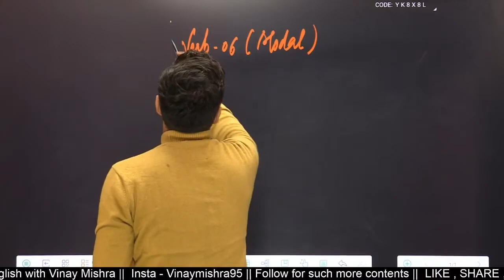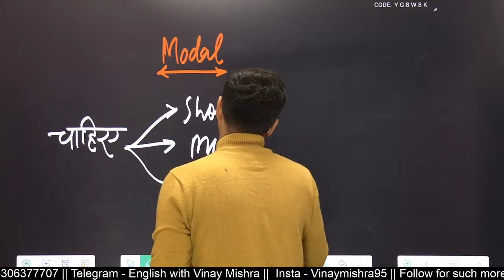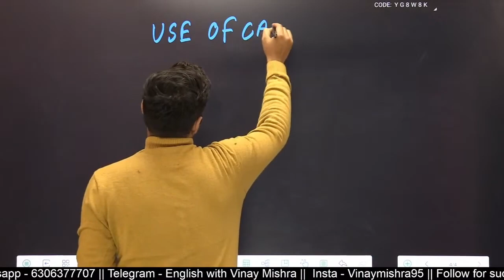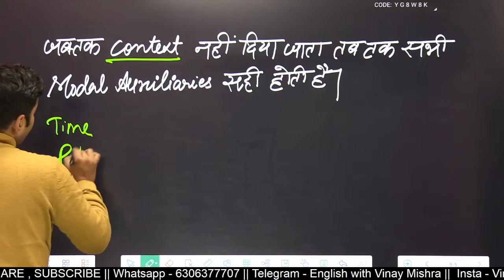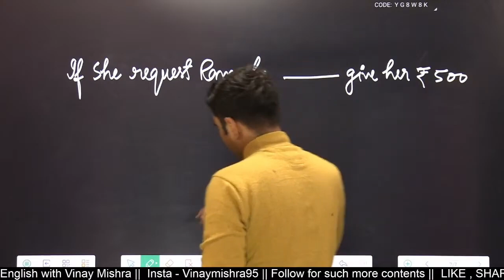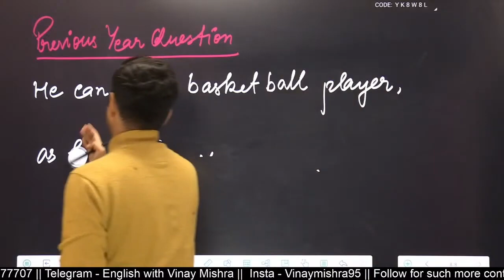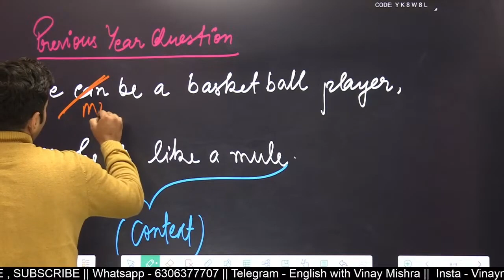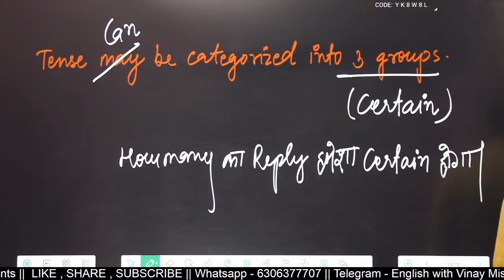Modals Concept Batch (Part-1) | (Sarthak Batch) | English By Vinay Mishra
"Welcome to this educational video on 'Types of Helping Verbs' by Vinay Mishra in the Sarthak Batch! In this session, Vinay Mishra Sir breaks down the concept of helping verbs in English grammar, explaining their different types and how they function in sentences. Whether you're a beginner or looking to brush up on your grammar skills, this video will give you a clear understanding of auxiliary verbs, including primary and modal helping verbs.